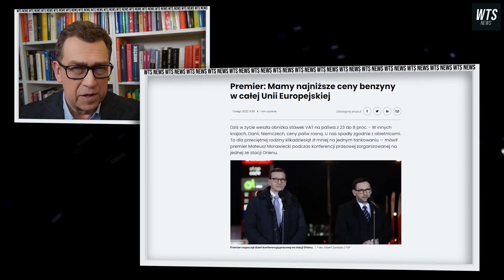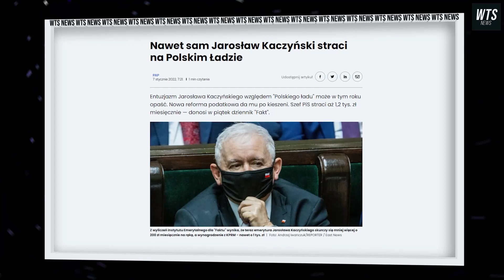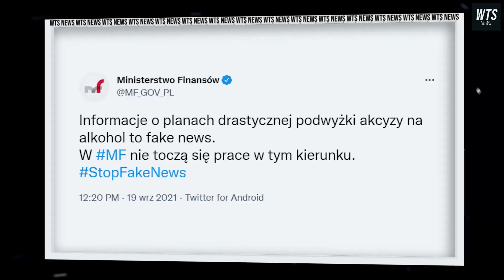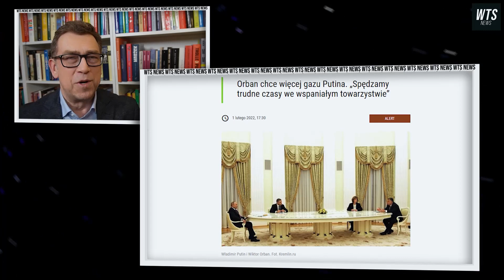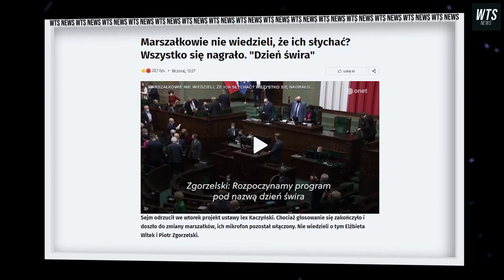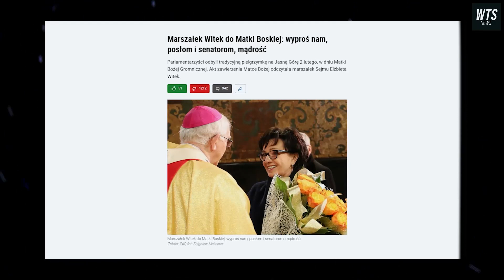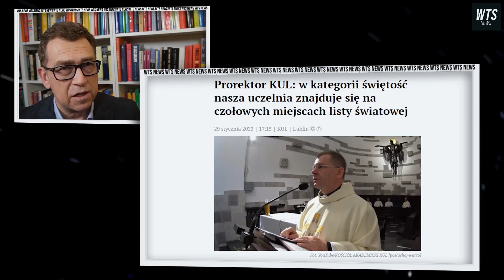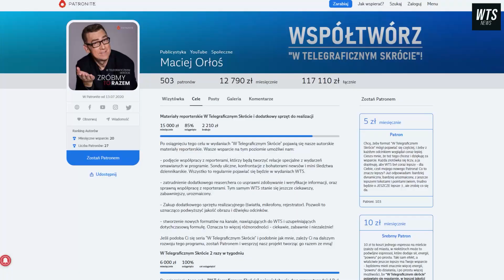KACZYŃSKI STRACIŁ WIĘKSZOŚĆ A MORAWIECKI TNIE CENY NICZYM FRYZJER MICHNIEWICZA | WTS #151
o tym jak Jarosław Lex Kaczyński stracił większość w sejmie a Mateusz Morawiecki obniża ceny na Orlenie. Dodatkowo prezes chce naprawiać Polski Ład i wyciągać wobec siebie konsekwencje za jego wprowadzenie. Posłowie też się martwią o swoje pensje, dlatego chcą ulgi. Jest też o tym jak premier Mateusz Morawiecki, który uratował międzynarodowy szczyt oraz jak to marszałek sejmu Elżbieta Witek znów pozwala przemawiać bez żadnego trybu. Bez żadnego trybu o tym jak powołano nowego selekcjonera polskiej reprezentacji w piłki nożnej - Czesław Michniewicz,  bo o nim mowa, często chodził do fryzjera.

Produkcja:
Orłoś Studio
Montaż: Wojciech Węglarz wiadomości / fakty / wydarzenia / informacje / newsy / news / publicystyka / opinie /